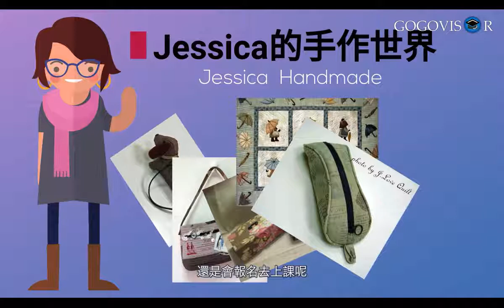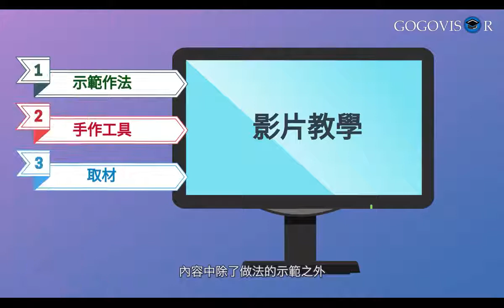Gogovisor高高飛翔 線上課程【毛線球的應用與變化 Jessica的手作世界】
►課程的簡短敘述:
這堂課會教大家使用毛線球做成超可愛的動物！貓、狗、熊、兔子、松鼠、小鳥、獅子等動物玩偶大集合，隨時享受蓬軟的觸感！不論是哪一種動物，都可以做得逼真又可愛，讓人愛不釋手！